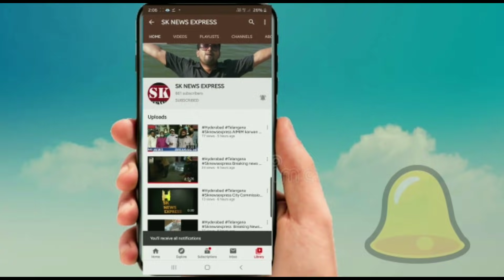Murder QaTal Ke Bad Laash Ko Fridge Mei Dal Deya Gaya | 3.4.2021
Jubilee Hills Police Station Hudud Mei Bhi "QaTal" Ki Ek Vardat, Marhum Ka Native Zaheerabad .
QaTal Ke Bad Laash Ko Fridge Mei Dal Deya Gaya .
Marhum Ki Muhammed Siddiq Ahmed Ki Hasiyat Se Shinakath Ki Gayi, Marhum 38 Years Ke Siddiq Professionally Tailor Thee Aur Woh Karmika Nagar Ki Ek Building Ke 104 Flat Mei Raha Kartee Thee .
JinKi Wife Apne Doo Bachaoon Ke Saath Kuch Din Pahlee Hee Maa_Baap Ke Ghar Shri Ram Nagar Gayi Hue Thee Aur Siddiq Yahan Akelee Thee .
JinHee 31St March Ko Murder Keya Gaya, Aur Bahar Se Door Bhi Lock Kar Deya Gaya, 1St April Ko IsKa Parda Faash Hua Magar QaTal Karne Walaoon Ke Baree Mei Abhi Tak Malum Nahi Hua Aur Reason Ka Pata Na Chal Saka .